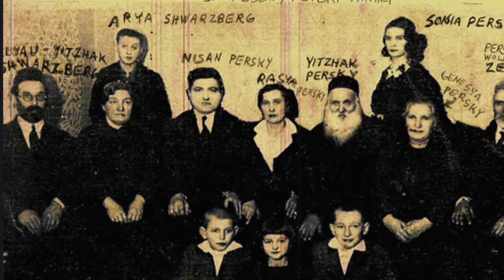Lauren Bacall - bogini wśród ludzi | film dokumentalny | zwiastun PLANETE+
Dokument przybliżający postać nagrodzonej Oscarem Lauren Bacall. Historia jedynej kobiety, która potrafi gwizdać... z taką klasą.